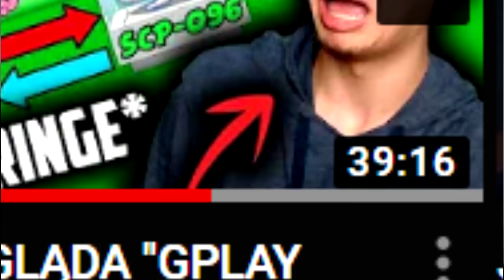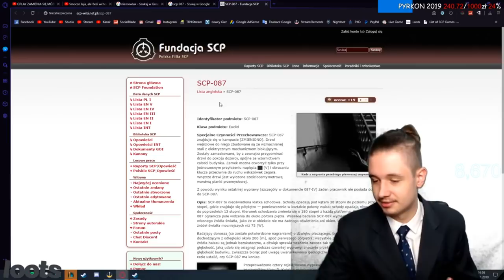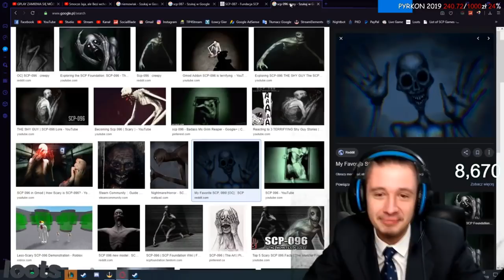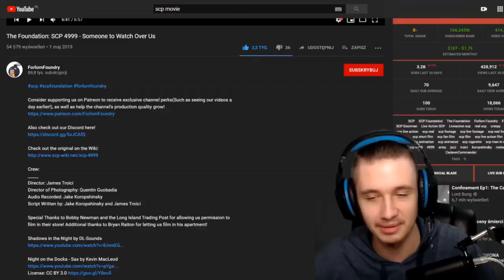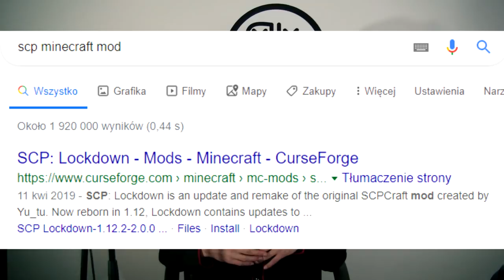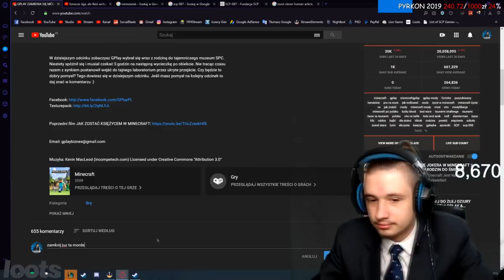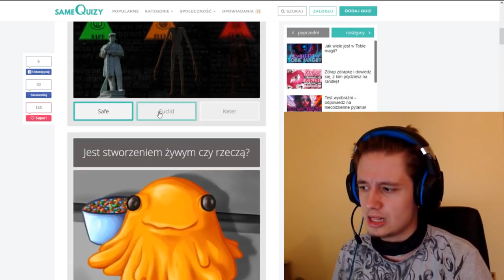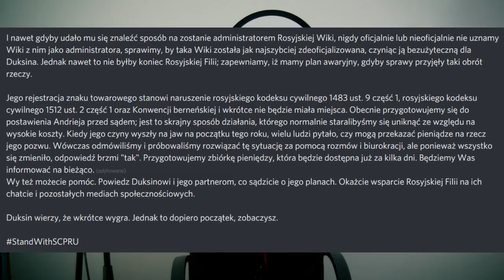GABOR ZAMIENIA SIĘ MÓZGIEM Z GPLAYEM (Nic się nie zmienia.)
Przed wami najnowsze bóstwo społeczności SCP i jego Cztery Grzechy, które sprawiają, że w moich oczach Gabor jest dyskwalifikowany jako człowiek robiący porządny kontent.

Ten film ma na celu ukazanie błędów rzeczowych i jakościowych w materiałach Gabora - mam nadzieję, że wpłynie to jakkolwiek na to, co robi i jak prezentuje społeczność i twory Fundacji SCP.

Film zrobiony we współpracy z Bróblem, dzięki wielkie za wsparcie! :3